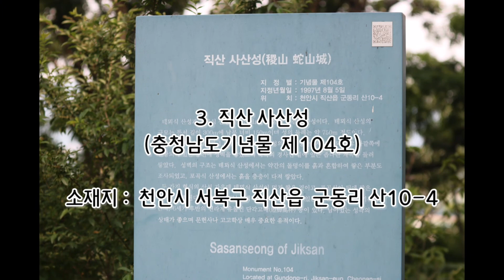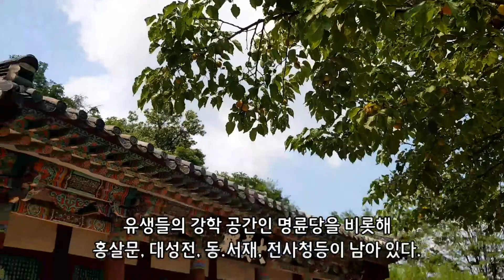[시민리포터 브이로그] 직산 군서리마을로 역사여행 떠나요!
천안시민리포터 이미경님

천안 문화재 탐방기!
직산 군서리 마을로 역사여행 떠나요 ~

삼한시대 목지국의 중심 근거지였던 직산!
벽화가 아름답게 채색된 직산 군서리 마을을 찾았다.
군서리 마을에는 직산현관아 중심으로 민익현가옥, 사산성, 직산 향교, 온조왕 사당이 있다.
이정표를 따라 민익현 가옥 가는 길 ~~
직산읍감리교회 뒤편에는 조선후기, 규장각 대제학으로 있었던 민승세가 직산으로 낙향하여 지은 기와집이 있다.

1. 민익현 가옥
(충남문화재자료 제290호)
소재지 : 천안시 서북구 직산읍 군서리 108번지

고즈넉한 분위기를 자아내는 팔작 지붕의 목조 기와집 ~
가옥 소유자는 민승세 공의 5대손인 민익현 ~
조선말기, 충청도 사대부 가옥의 형태를 보여준다.
시골길 풍경따라 걷는 즐거움이 있는 군서리 마을

2. 직산현 관아
(충남유형문화재 제42호)
소재지 :천안시 서북구 직산읍 군서1길 59-8
조선시대, 직산현의 지방 관청인 직산현 관아 ~
관아 북쪽에서부터 내동헌, 외동헌, 내삼문, 외삼문등 4동의 건물이 남아 있다.
내삼문 안쪽에는 현감들이 업무를 보던 외동헌이 자리해 있고,
가장 안쪽에는 현감인 살림집인 내동헌이 있다.
직산현 관아 뒤편, 둘레길을 따라 걸어 보자!
초록빛 가득한 힐링 숲길 ~
들려오는 산새 소리, 자연의 소리가 정겹게만 느껴진다.

3. 직산 사산성
(충청남도기념물 제104호)
소재지 : 천안시 서북구 직산읍 군동리 산10-4

둘레길에서 만난 직산 사산성의 흔적들 ~
직산 사산성은 직산면 해발 176m 성산의 계곡을 감싸고 둘러쌓은 성이다.
마한의 목지국이 쌓은 것으로 추정되며, 문헌사나 고고학상 매우 중요한 유적으로 평가되고 있다.
탁 트인 정상에서 바라본 풍경 ~
둘레길 산책 후, 직산향교로 고 ~ 고 ~
군서리 마을 곳곳마다 예쁘게  채색된 벽화들

4. 직산 향교
(충청남도기념물 제109호)
소재지 : 천안시 서북구 직산읍 군서1길 35-6

조선시대, 지방의 관학 교육기관인 향교 ~
직산향교가 처음 세워진 것은 1413년(태종13)으로 추정되며 임진왜란을 거쳐 현재의 자리로 옮겨지어졌다.
유생들의 강학 공간인 명륜당을 비롯해 홍살문, 대성전, 동.서재, 전사청등이 남아 있다.
직산향교 협문으로 나가면 동네 산기슭 아래 조성된 온조왕 사당이 보이고 ~
군서리 마을의 잔잔하고 평화로운 풍경이 눈앞에 펼쳐진다.

5. 온조왕 사당
소재지 : 천안시 서북구 직산읍 군서 1길 35-6

백제 건국 시조인 온조왕을 숭모하는 온조왕 사당!
문헌상의 기록을 바탕으로 현위치인 군서리에 사당을 재건하여 그 뜻을 기리고 있다.
백제시대, 초도지로 인식되고 있는 직산!
조선시대, 관아와 향교를 두었던 직산!
나만의 호젓한 시간을 보내고 싶다면
유서깊은 고장, 직산 군서리 마을로 역사여행 떠나보는 것도 좋을 듯싶다. ~^^